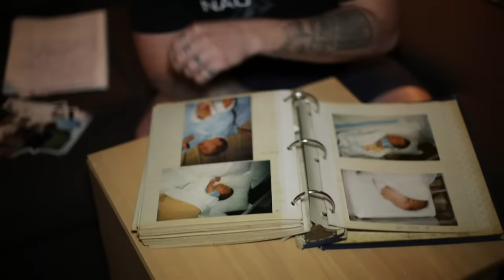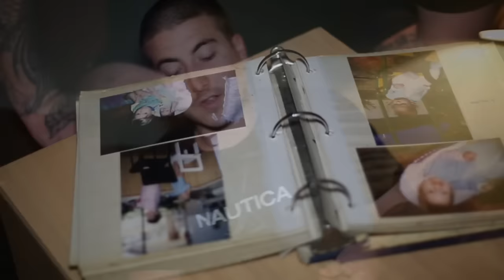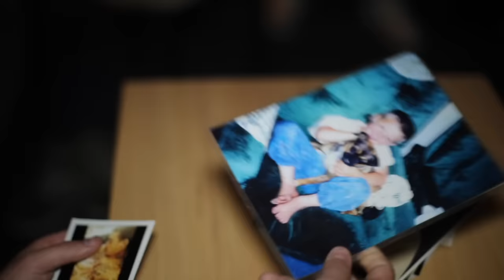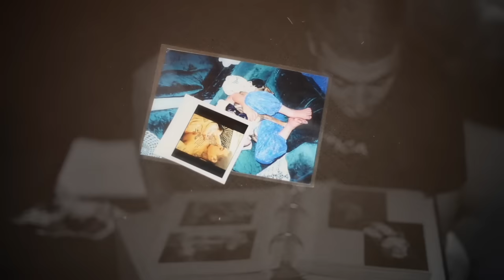Nter - Neverland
PROMO VIDEO ONLY